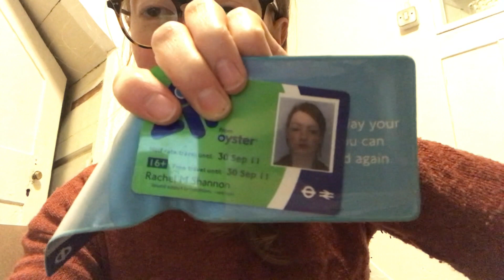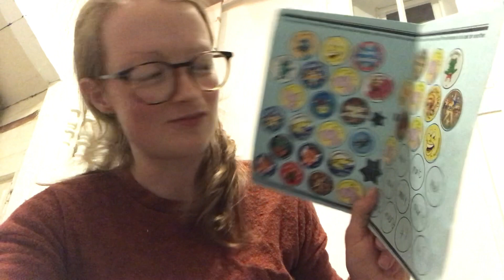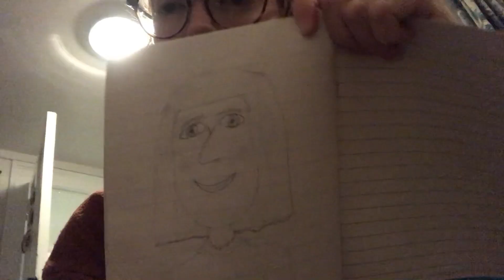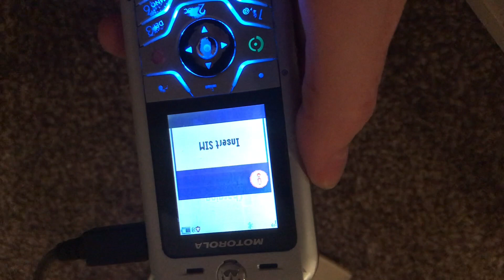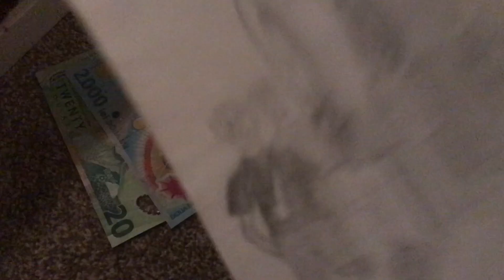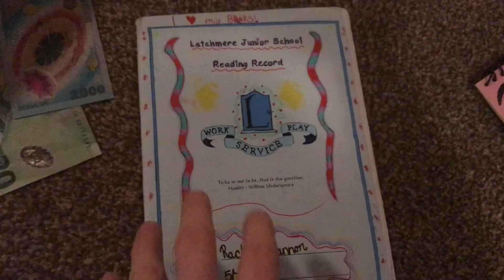Vlogmas Day 6 | Weekly vlog with some clearing out, a spider fiasco and some redecorating!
This Vlogmas 2020, I wanted to share some vignettes of my December as a freelance presenter and producer living in London. This is a lockdown lookback to October where I share some snippets of my week. I clear out my parents basement, get some painting done, an airbnb turn around and various high jinx. Happy watching!!

Join me on the journey through December as I release a video for each day and let us see where we end up.

The music is licensed through Soundstripe :)

If you'd like to say hello, catch me on Twitter or Instagram or my Facebook page... here are some other links if you'd like!

Thank you to John, my husband for making my thumbnail and being a general babe!

LINKS OF FUN:

If you would like to join in for a Christmas Advent Devotional, I give this one a warm recko!! Search 'Christ Church Mayfair Advent Devotional' on YouTube to find it!

♥ Our AirBnB ♥
Come and stay with us in a King bedroom or our single bedroom by Kings Cross! (Or rent the whole place for yah holibobs!) If you might need a comfy bed and a peaceful overnight in London, please 'favourite' our property so you can find it again in the future easily, and it will help others find us as we get off the ground in the process!